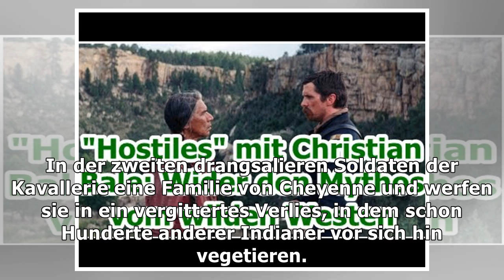"Hostiles" mit Christian Bale: Wider den Mythos vom wilden Westen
Mittwoch, 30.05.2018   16:08 Uhr "Die amerikanische Seele ist in ihrer Essenz hart, isoliert, stoisch und mörderisch. Sie ist bisher noch niemals aufg...